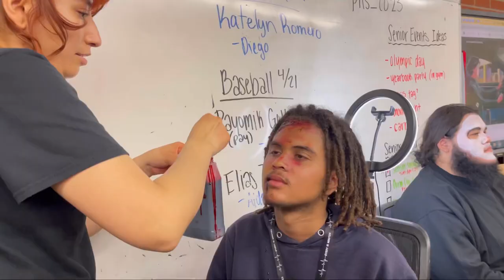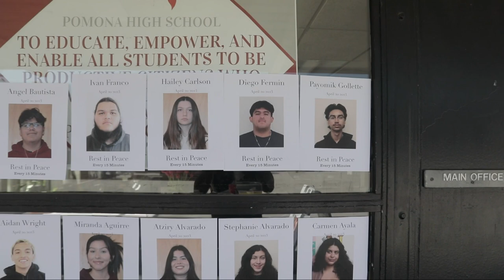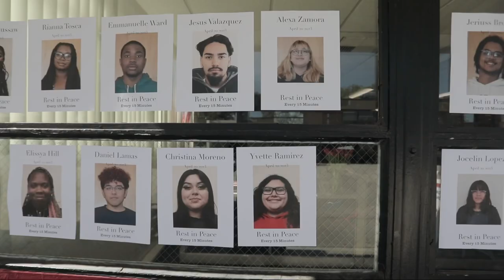Every 15 Minutes video How it is made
Take a look behind the scenes of how the Every 15 minutes videos are made. From the vehicles to the gory makeup they use. Pomona High school I’m California show us the before of what goes into making an Every 15 Minute video with Highway Patrol.